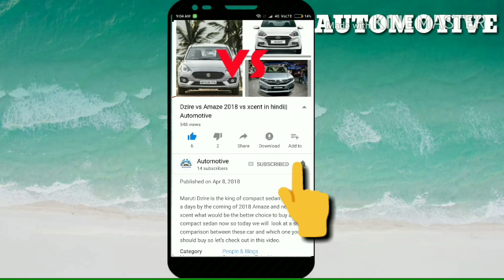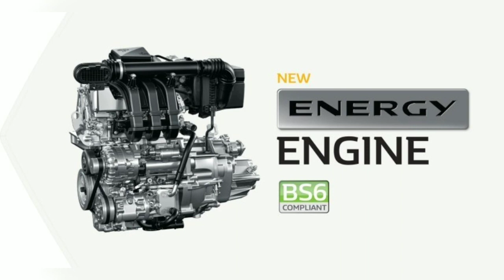[New] Upcoming Renault Kiger-HBC futuristic V1.0 Compact SUV-sunroof,exterior,interior,price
In this interesting car video we have New Upcoming Renault Kiger-HBC futuristic V1.0 premium compact SUV-sunroof,exterior,interior,price
Renault kinger compact SUV
kinger
Renault kinger
renault HBC suv